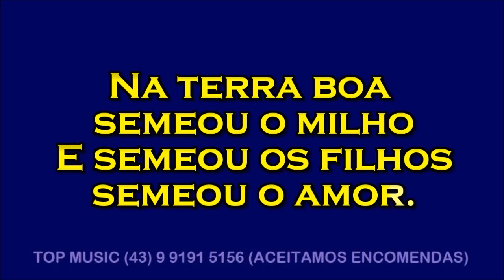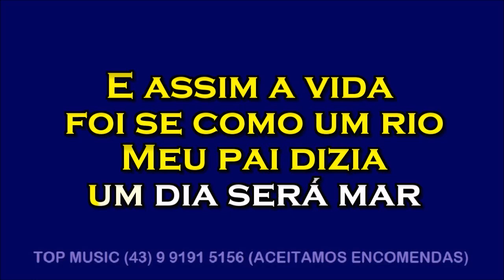SINA DE VIOLEIRO - Sérgio Reis - Karaoke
Karaokes de qualidade e com letras bem visíveis com fundo limpo e de fácil leitura e acompanhamento. Fazemos por encomenda a música que você precisar e também mudamos a tonalidade.